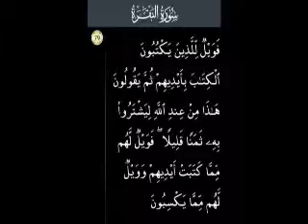P79 Serial.Surah Al Baqarah Ayat 79.